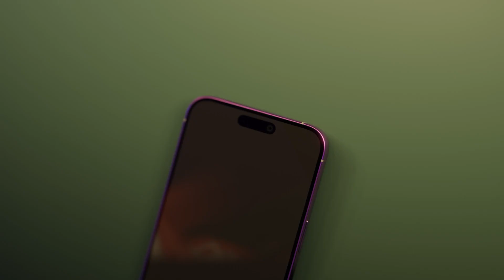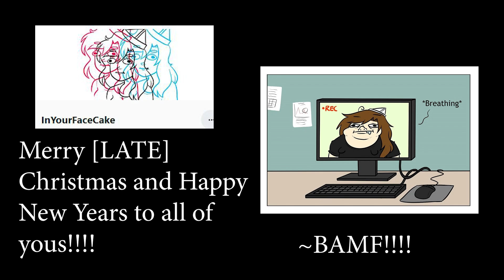"Peeking" Cinematic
Direct homage to one of my favorite comics ever. And one of my favorite Artists Ever.

Kiriko is to smart for her own wits...
or is she.

[FULL DISCLAIMER] : I know nothing of her lore, and and I stopped playing Overwatch waaayyyy before Overwatch 2 was announced. (I think around Ashe came out. Maybe)

So, forgive me if her "abilities" aren't lore accurate. Not that I really care, but for what it's worth
Honestly I saw she has a Tatsumaki skin, so I guess esper powers idk

Either way.
I had so much fun making this entire animation. From world building to posing minute details. Honestly, the worst part was rendering and polishing the finer details.

Shout out to MissiNBetsi, for the model, great polish and attention to detail.

Also InYourfaceCake, thank you very much for this comic you made years ago. The idea has been in my head for years, and I'm so glad I can follow your work, now in 3D.

As well as Ceno @ceno0 ,for your beautiful animations, of which I borrowed a few frames from. lol pls non't kil me

Thank you all again for watching, and I Swear to GOD, it was a coincidence this video would be out and ready for 'Cake's Birthday. (HPD 'CAKE!!!)

Merry (LATE) Christmas! Happy New year's Eve!!! And Happy Holidays to all of yous!

I would love to say, I'm going tot be taking a break from blender, but no. I SPENT my Christmas break finishing and polishing this video. Literally 4 FRICKING DAYS OF RENDERING! And couldn't even use like 40%.

Next 3 Projects will Resume work!! Since they are already started. And the following 2 after that are already planned. (prolly woll just start them so I won't forget them)

~BAMF!